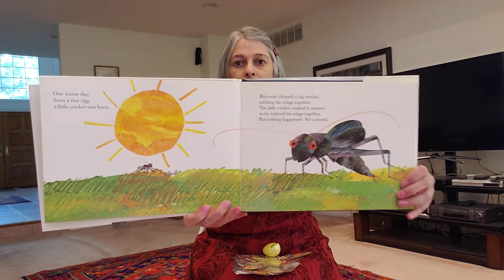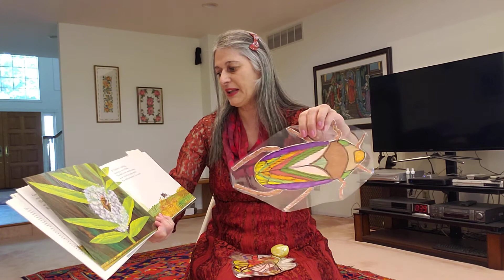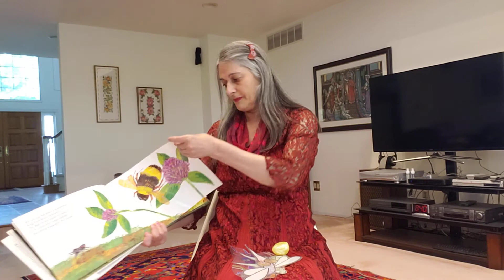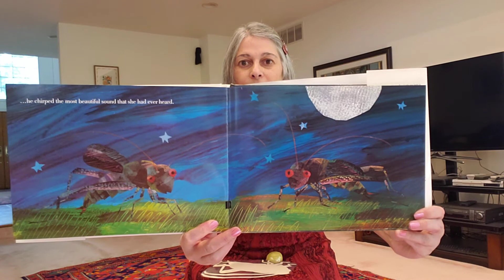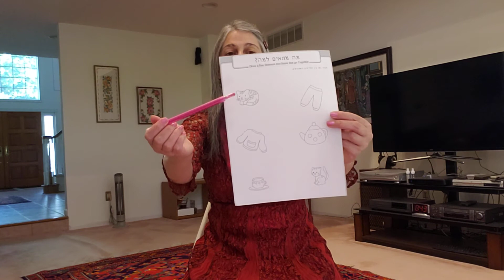Morah Lora's Thursday 12